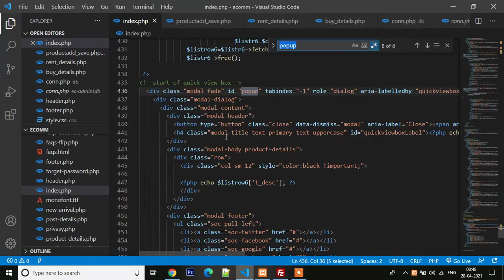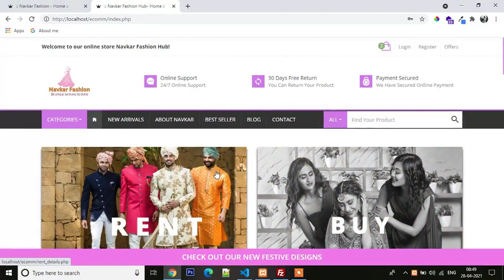How To Show Popup Only Once Using jquery | show modal pop up only one time | modal on page load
show popup or modal only one time when side is load simple jquery code you need to add
show modal pop up only one time